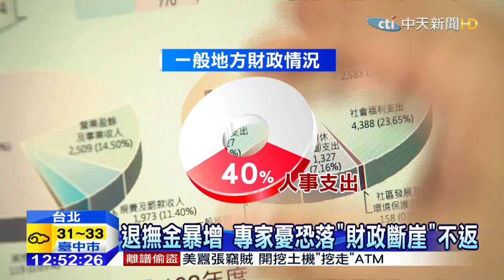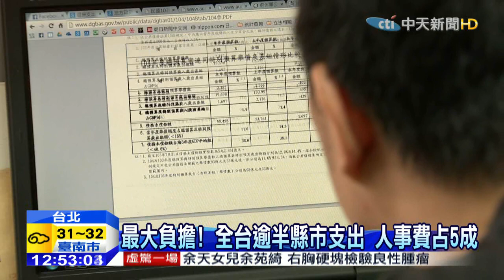20150714中天新聞 說的好精簡呢？ 逾半縣市人事費佔支出5成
苗栗縣政府財務危機，行政院將介入管制財務，縣市財政問題再度浮上檯面！但您知道嗎？當中最花錢的其實是人事費用，台灣超過一半縣市的人事費，都占總預算的5成以上。對比近年資料，更赫然發現人事費節節升高的趨勢，專家憂心，再不提出稅改辦法，或提出具體開源節流方案，苗栗縣的窘境會更頻繁的發生，甚至更嚴重地掉落「財政斷崖」。